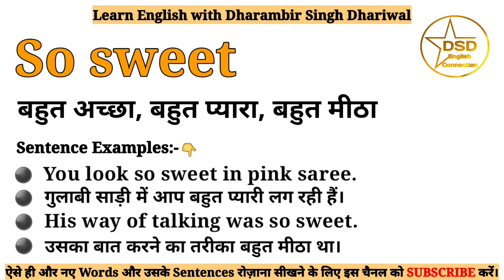So sweet meaning in Hindi | So sweet ka matlab kya hota hai | With sentence examples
इस Video में आप So sweet का हिंदी में मतलब इसका Pronounciation यानी उच्चारण और साथ में इसके Sentence Examples भी समझेंगे।